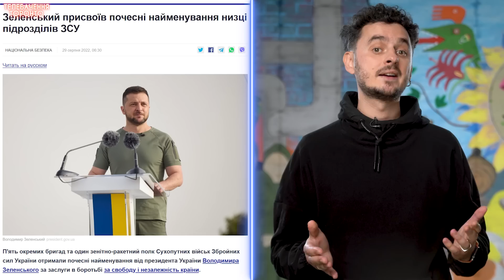Чорні запорожці, Холодний яр, Лицарі зимового походу: НА ЧЕСТЬ КОГО НАЗВАНІ БРИГАДИ ЗСУ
З 2014 року ЗСУ почали відмовлятися від нафталінових радянських назв бригад на кшталт «тричі семиславна бригада імені хрящів Хрущова».  Їх замінили на адекватні назви, пов’язані з історією та географією України.

У новому відео досліджуємо походження таких назв —  72-га окрема механізована бригада імені Чорних запорожців, 93-тя окрема механізована бригада «Холодний Яр»та 28-ма окрема механізована бригада імені Лицарів зимового походу.

Обережно, коли розбираєшся у походженні назви бригади — хочеться ледь не після кожного абзацу казати «точнісінько як зараз!»